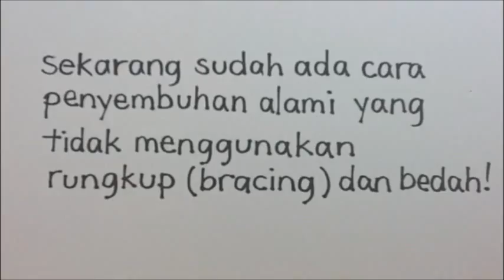Scoliosis latihan | pembedahan Tidak!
Jangan hanya menjadi sekedar angka statistik!
Kendalikan sendiri tulang belakang dan kesehatan Anda hari ini juga!
Entah sedang dalam masa pra-bedah atau pasca-bedah skoliosis, atau bahkan sedang dalam proses menggunakan rungkup skoliosis, SIAPA PUN bisa hidup lebih sehat dan meningkatkan kesehatannya dengan menggunakan diet dan latihan fisik yang dirancang secara khusus untuk skoliosis!